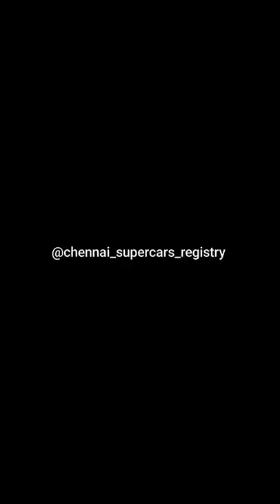Lamborghini ⚡🔥 Aventador sound on. Super car status